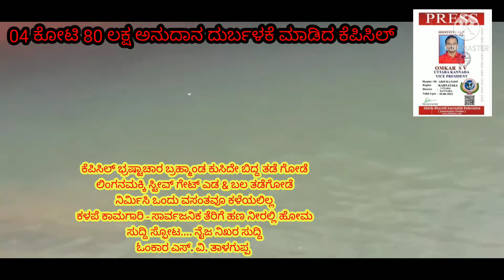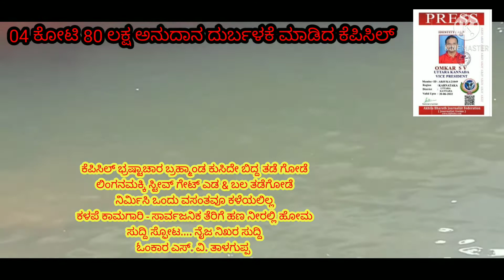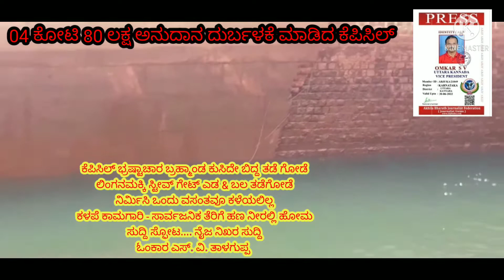ಸುದ್ದಿ ಸ್ಫೋಟ..... ನೈಜ ನಿಖರ ಸುದ್ದಿ - ಓಂಕಾರ ಎಸ್. ವಿ. ತಾಳಗುಪ್ಪ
*ಕೆಪಿಸಿಲ್ ಭ್ರಷ್ಟಾಚಾರ ಬ್ರಹ್ಮಾ0ಡ ಕುಸಿದೇ ಬಿತ್ತು ತಡೆಗೋಡೆ - ಕಳಪೆ ಕಾಮಗಾರಿಗೆ ಹಿಡಿದ ಕೈಗನ್ನಡಿ - ಕೋಟ್ಯಂತರ ಸಾರ್ವಜನಿಕ ತೆರಿಗೆ ಹಣ ನೀರಲ್ಲಿ ಹೋಮ*

*ಲಿಂಗನಮಕ್ಕಿ (ಕಾರ್ಗಲ್ :-*)
ಶಿವಮೊಗ್ಗ ಜಿಲ್ಲೆ ಸಾಗರ ತಾಲ್ಲೂಕು ಲಿಂಗನಮಕ್ಕಿ ಡ್ಯಾಮ್ ಸ್ಲೀವ್ ಗೇಟ್ ಎಡ ಮತ್ತು ಬಲ ಬಲಭಾಗದಲ್ಲಿ ಒಂದು ವರ್ಷಗಳ ಹಿಂದೆ ಕಟ್ಟಿದಂತಹ ತಡೆಗೋಡೆಗಳು ಒಂದು ಭಾಗ ಎರಡು ತಿಂಗಳ ಹಿಂದೆ ಕಳಪೆ ಕಾಮಗಾರಿಯಿಂದಾಗಿ ಕುಸಿದು ಬಿದ್ದಿತ್ತು ಈಗ 3 ದಿನಗಳ ಹಿಂದೆ ಮತ್ತೊಂದು ಕಾಂಕ್ರೀಟ್ ತಡೆಗೋಡೆ ಕುಸಿದುಬಿದ್ದಿದೆ ತಡೆಗೋಡೆಗಾಗಿ 4 ಕೋಟಿ 80 ಲಕ್ಷ ರೂಪಾಯಿಗಳು ಖರ್ಚುಮಾಡಿದೆ ಈಗಾಗಲೇ ರಾಜಕಾರಣಿಗಳು 40 ಪರ್ಸೆಂಟ್ ಕಮಿಷನ್ ಪಡೆಯುತ್ತಿದ್ದಾರೆ ಎಂದು ರಾಜ್ಯದ ತುಂಬಾ ಮಾತಾಗಿದೆ ಆದರೆ ಕೆಪಿಸಿಎಲ್ ಚೀಫ್ ಇಂಜಿನಿಯರ್ ಮಹೇಂದ್ರ ಮತ್ತು ಡಿಇ ಕಮ್ ಎಸ್ಇ ಆದ ಶಿವಕುಮಾರ್ ಇವರ ಬಳಗ ಕಳಪೆ ಕಾಮಗಾರಿ ಮಾಡಿಸಿ ಗುತ್ತಿಗೆದಾರರಿಂದ ಶೇಕಡಾ 50 -60 ಪರ್ಸೆಂಟ್ ಲಂಚ ಪಡೆದಿರುವುದು ಮೇಲ್ನೋಟಕ್ಕೆ ಎದ್ದು ಕಾಣುತ್ತಿದೆ ಹಿಂದೆ ಒಂದು ಭಾಗ ಕುಸಿದು ಬಿದ್ದಾಗ ಮುಖ್ಯಮಂತ್ರಿಗಳು ಎಂ ಡಿ ಕೆಪಿಸಿ ಎಸಿಬಿ ಲೋಕಾಯುಕ್ತ ಇವರಿಗೆ ದೂರು ನೀಡಿದೆ ಆದರೆ ಇಲ್ಲಿಯವರೆಗೂ ಇಂಥ ಭ್ರಷ್ಟ ಲಂಚ ಅಧಿಕಾರಿಗಳ ವಿರುದ್ಧ ಮಾನ್ಯ ವ್ಯವಸ್ಥಾಪಕ ನಿರ್ದೇಶಕರು ಕೆಪಿಸಿ ಅವರು ಯಾವುದೇ ಕ್ರಮ ಕೈಗೊಳ್ಳದೆ ಮೌನವಾಗಿದ್ದಾರೆ ಇದರ ಹಿಂದೆ ಅನುಮಾನಗಳು ಅಡಗಿದೆ... ✒️ಓಂಕಾರ ಎಸ್. ವಿ. ತಾಳಗುಪ್ಪ